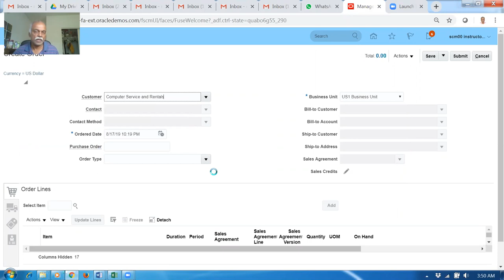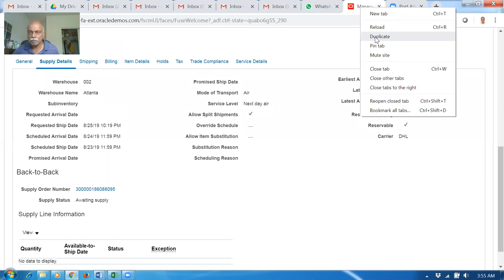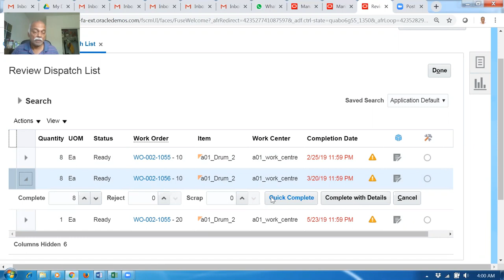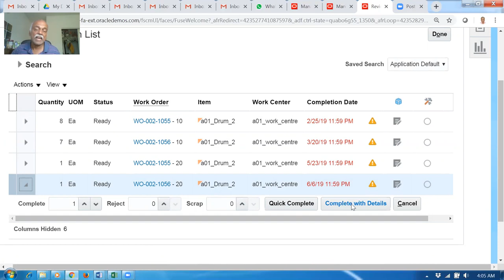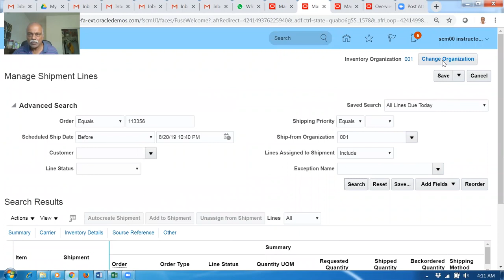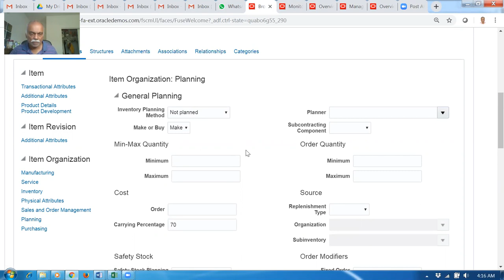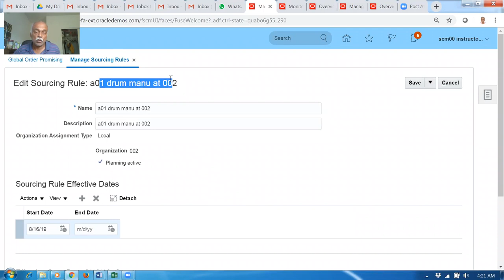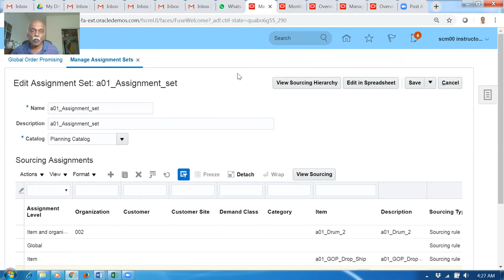Back to Back Manufacturing Fusion 2 of 2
Oracle Fusion SCM Online Training,
Fusion Order Management Training Oracle Supply Chain Management Training - I will mentor you if struck...During Practice   oraclenana.com Back to Back Manufacturing Fusion 2 of 2